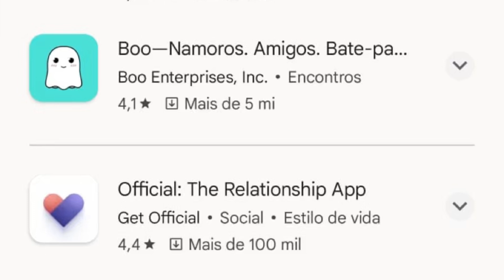APLICATIVO DE Relacionamento nos Estados Unidos será que funciona?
Edição feita por Ivy Almakini

Fomas de apoiar o canal financeiramente
Valeu $ o botão está abaixo do titulo do vídeo 😉

Olá galera da resenhas você está vivendo um namoro a distância? Um namoro internacional, conte a sua história no Resenhas da Ale!
Aqui no canal eu falo sobre as minhas experiências nos Estados Unidos e conto as histórias de relacionamentos online e a distância seja com americano ou outras nacionalidades!
Vou deixar aqui a playlist conte a sua história! São histórias verídicas enviadas pelos inscritos e contada por mim, história sobre relacionamento online. 👇🏾👇🏾👇🏾 Parte 1 Ciclos que se repetem